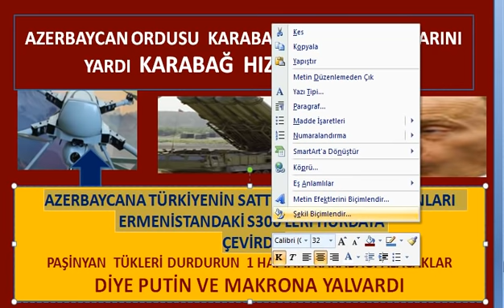TÜRK KAMİKAZE DRONLARI RUS S.300LERİ HURDAYA ÇEVİRDİ SİHALAR ERMENİ HATLARINI ÇÖKERTTİ DÜNYA ŞAŞKIN